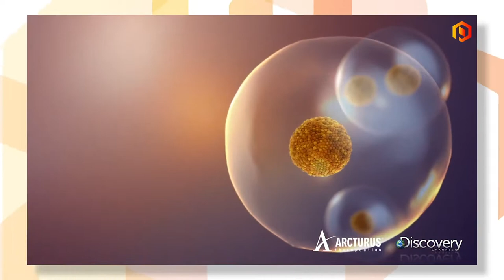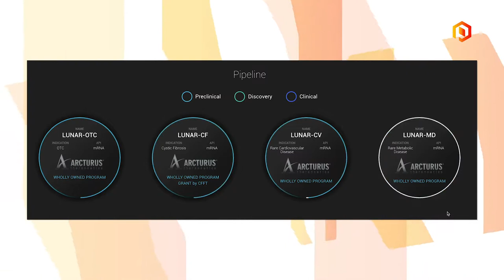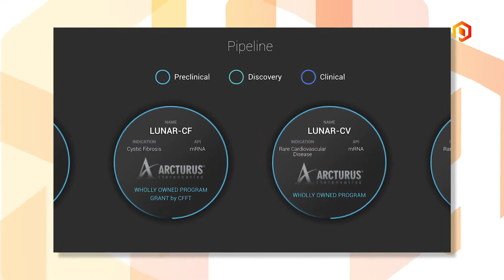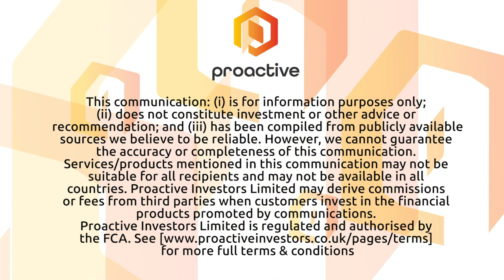Arcturus Therapeutics working to 'transform the pharmaceutical industry' with its therapeutics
Arcturus Therapeutics Holdings, Inc. (NASDAQ:ARCT) CEO, Joseph Payne, tells Proactive that the company which specializes in developing messenger RNA medicine for rare diseases, is working towards 'transforming the pharmaceutical industry' with its therapeutics.

Payne says San Diego-based Arcturus has four therapeutics in pre-clinical studies, including its lead therapeutics LUNAR-CF and LUNAR-OTC. He is pleased with how its 2Q financial highlights are propelling these programs into the clinic.